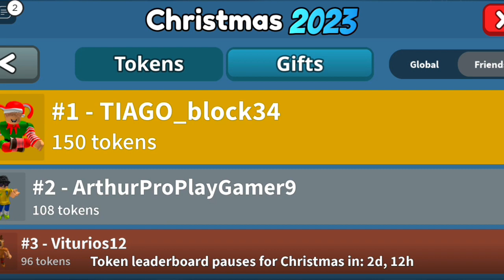NOVA ATUALIZAÇÃO DE NATAL 2023 DO MURDER MISTERY 2 *AMEI TUDO* GINGER